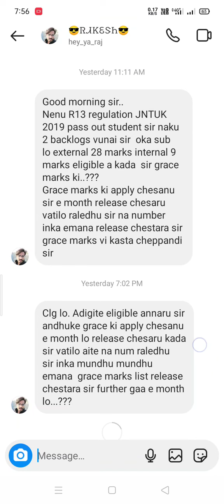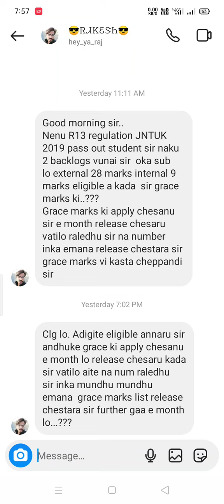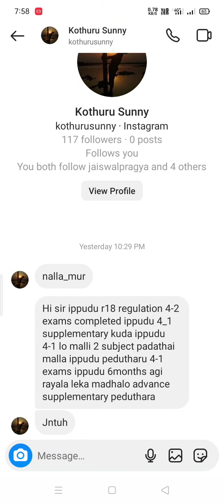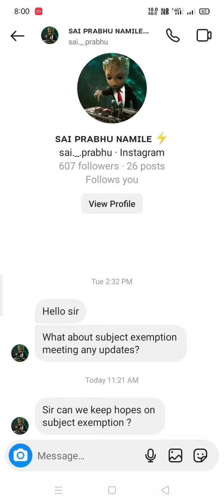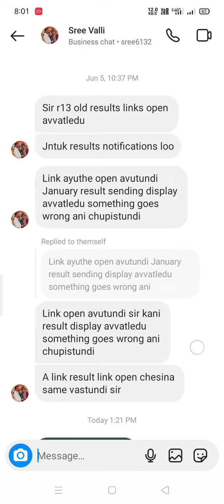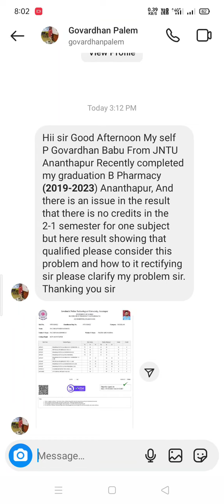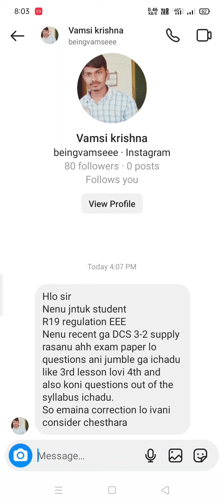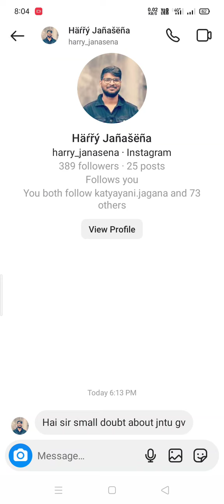jntuk&jntua&jntuh&jntuv students youtube commented doubts video||13-7-2023#jntuk